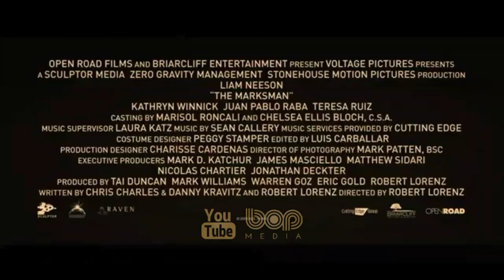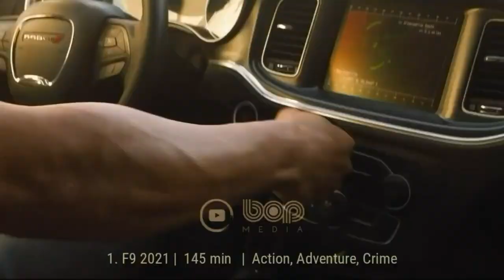فیلم سینمایی اکشن هیجان‌انگیز تیرانداز۲۰۲۱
فیلم تیرانداز ۲۰۲۱

این فیلم در مورد یک دامدار است و تفنگداران سابق که در یکی از شهرهای مرزی آریزونا زندگی می کنند باید به پسر جوانی کمک کنند تا از یک کارتل مواد مخدر مکزیکی فرار کند.

A rancher on the Arizona border becomes the unlikely defender of a young Mexican boy desperately fleeing the cartel assassins who've pursued him into the U.S.